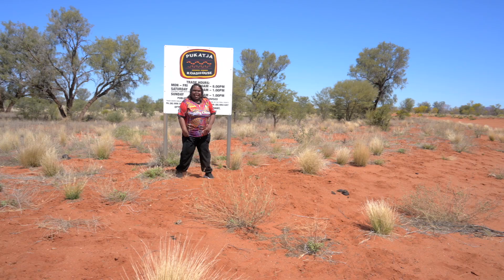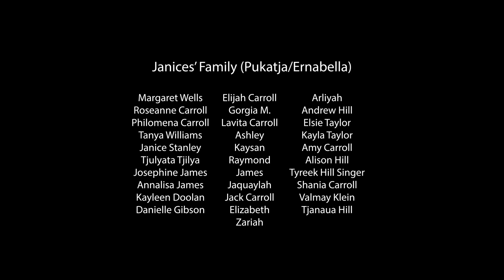Strong Feelings - Go Back There (Audio Described)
Janice Carroll’s song ‘Go Back There’ vocalises her love for her family and desire to return to her country. When hearing the song it was clear to everyone that she needed to return to Pukatja/ Ernabella, for the first time in years. This film captures heart-warming displays of connection to land and people, beautiful scenery and exuberant family members!